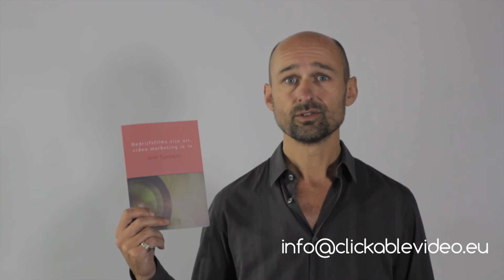over producer Wim Symoens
Mijn naam is Wim Symoens, ik ben de zaakvoerder van Clickable video, een productiehuis gespecialiseerd in de nieuwste generatie van online video. Ik heb ervaring van meer dan 15 jaar in TV, film en bedrijfsfilm, ik werk en werkte onder andere voor deze bedrijven.

Denk je er ook aan om  te werken met video voor je zaak? Ik kan jou helpen in alle fases van je video productie en met de distributie  daarvan zodat jouw klanten jou gaan contacteren in plaats van dat jij op zoek moet gaan naar klanten. Bij ons kan je terecht over alles wat online video aanbelangt, dat begint bij het concept, over hoe je zaak kan groeien dmv online video, over hoe je de video kan optimaliseren voor de zoekrobots, over de kostprijs, waar moet je aan denken, welke fouten kan je eenvoudig vermijden en hoe communiceer je het best met je doelgroep. Dat zorgt ervoor dat je niet moet raden naar de juiste oplossingen maar dat je sneller succesvol bent met je zaak.

Hierbij geef ik je nog enkele redenen hoe video een groot verschil zal uitmaken op gebied van jouw zichtbaarheid en geloofwaardigheid:
- er is een enorm potentieel aan kijkers via youtube en andere kanalen. Youtube is wel degelijk de tweede grootste zoekrobot ter wereld en jouw video's krijgen een heel hoge ranking in google
- video is meer persoonlijk dan websites of teksten. Mensen krijgen direct het gevoel dat ze je kennen en je kan vertrouwen opbouwen door video
- met video werk je aan je geloofwaardigheid. Geef je doelgroep tips en inzichten, dan weten ze tot wie ze zich moeten wenden als ze nood hebben aan je producten of diensten. Maak tutorials en uitlegvideo's, laat zien op welke manier je hun problemen of uitdagingen heel eenvoudig kunt oplossen.

Voor degene die iets dieper wil gaan in video productie en distributie heb ik dit boek geschreven. Het is voor de ondernemer en de marketeer die zich wil onderscheiden door middel van online video.
Klik hier op het boek zodat je het direct kan aanschaffen. Of klik hier om een afspraak te maken zodat we rond tafel kunnen gaan zitten om je eigen video plannen te bespreken.
Heel graag tot binnenkort.